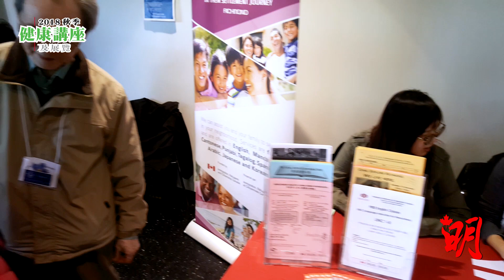明報2018秋季健康講座及展覽 – 花絮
《明報》聯同《明聲報》和《健康生活》周刊於10月19日假列治文圖書館及文化中心合辦2018年度健康講座及展覽，邀請多個單位參與健康展覽。健康講座主題廣泛，包括背痛、聽力缺損、增強抵抗力的膳食，以及帶狀疱疹(俗稱「生蛇」)和麻疹疫苗。講座有數百市民參加，座無虛席，當中不少前往展覽場接受免費健康檢查和免費接種疫苗。